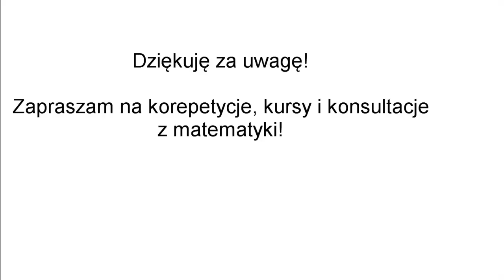Korepetycje matematyka Przasnysz